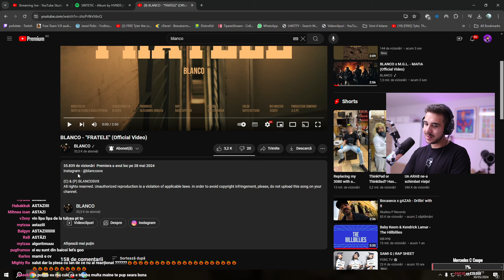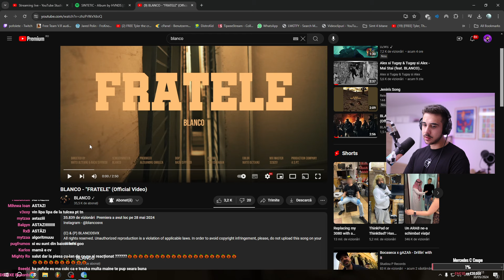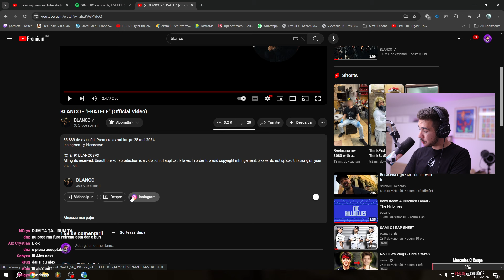M-am înșelat..? BLANCO - Fratele / Pufulete reacționează